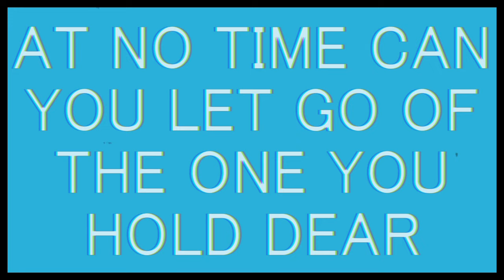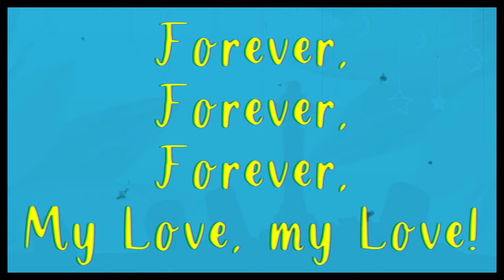【Alyx / KYE】re: Therefore, You And Me (2022)【UTAU ENG COVER】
holy shit

Original Song: TadanoCo
Translation: zcatcracker @zcatcracker
UST: NeeMiSo @NeeMiSo
Vocals: alyx, KYE @IrkenInvaderMiz , @Winter_drivE
Translyrics, Cover, Art, PV: loud_sound (formerly yip-p)

translyrics: shorturl.at/tPT01
a retrospective: shorturl.at/bfgzV